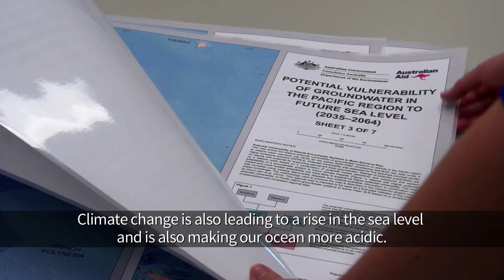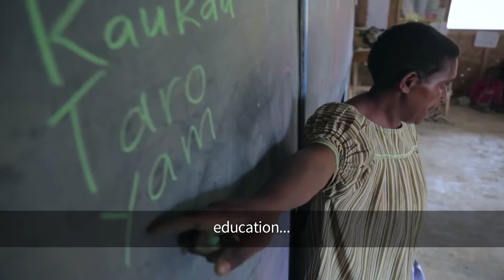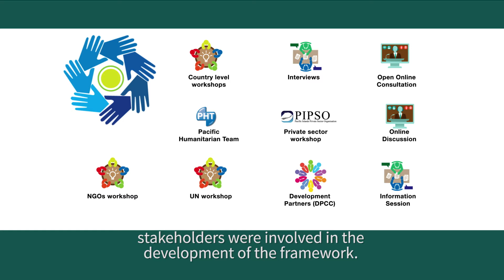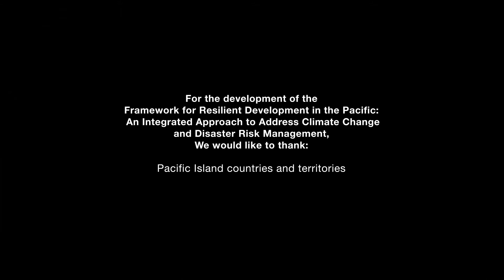A Resilient Future: the Framework for Resilient Development in the Pacific (FRDP)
DescriptionThe Framework for Resilient Development in the Pacific: An Integrated Approach to Address Climate Change and Disaster Risk Management (FRDP) provides voluntary high level guidance to the Pacific Islands region to build resilience to climate change and disasters in ways that contribute to and are embedded in sustainable development.